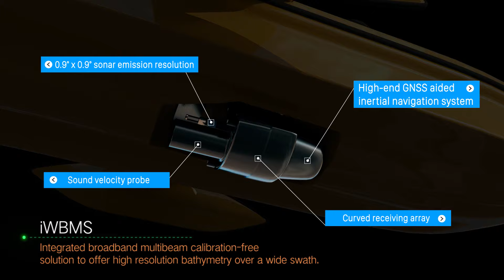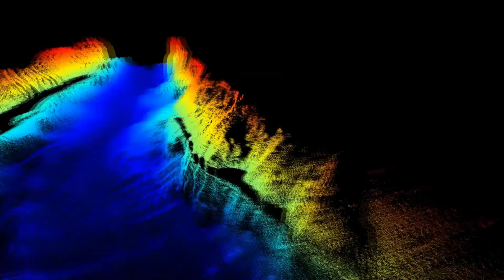Prezentare CHCNAV - APACHE6 - Solutia USV suprema - SkyGrid.ro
APACHE6 USV este o soluție inovatoare complet integrată pentru sondaj batimetric 3D, poziționarea obiectelor subacvatice, construcția în larg, arheologia subacvatică și salvarea epavelor. APACHE6 este alimentat cu un sistem de elice dublu de înaltă performanță, asigurând o viteză de croazieră automată constantă și stabilă de până la 2,5 m/s (7,6 fps). Proiectele de sondaj pot fi finalizate și în modul manual folosind panoul de control de la distanță APACHE6 pe o distanță de 2 km. APACHE6 multibeam USV reduce timpul de inspecție, îmbunătățește eficiența muncii și emite date de înaltă rezoluție pentru a se potrivi celor mai exigente cerințe ale proiectelor de inspecție marină.

În plus față de pachetul standard care include barca cu telecomandă, ecosounder cu un singur fascicul și senzor GNSS IMU, Apache 6 USV poate fi furnizat cu ecosounder multifaz NORBIT și scaner LIDAR. Mai mult, pentru a detecta și a distinge între pești și alte resturi subacvatice, USV poate fi echipat și cu un traductor de căutare de pești terță parte. Datele obținute pot fi utilizate eficient de către cercetători și ingineri.